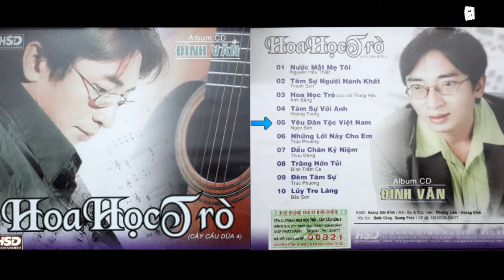DINH VAN - YEU DAN TOC VIET NAM [AUDIO/HOANGDINH OFFICIAL] | Album HOA HOC TRO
- Song: YÊU DÂN TỘC VIỆT NAM
- Composer: NGỌC SƠN
- Singer:  NGỌC SƠN
- Album: HOA HỌC TRÒ